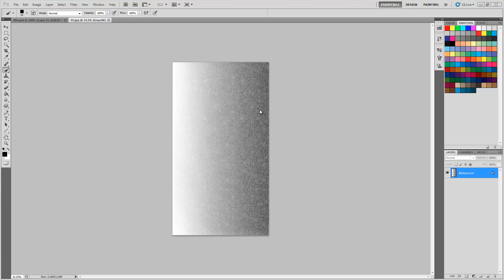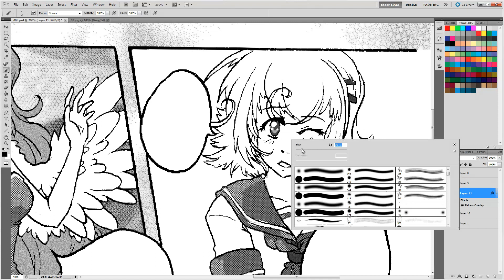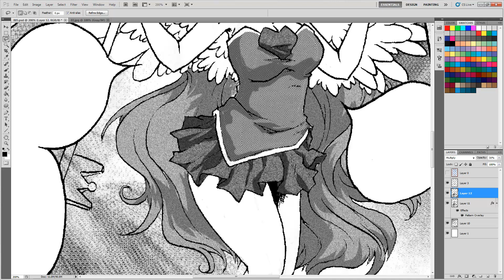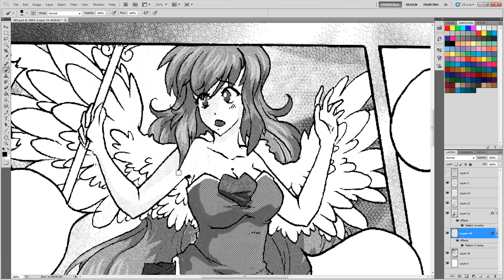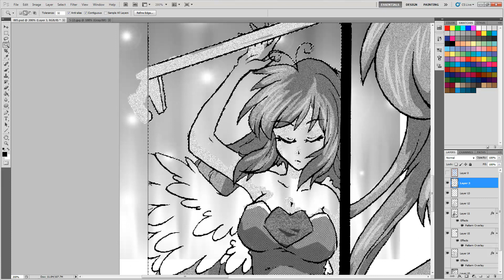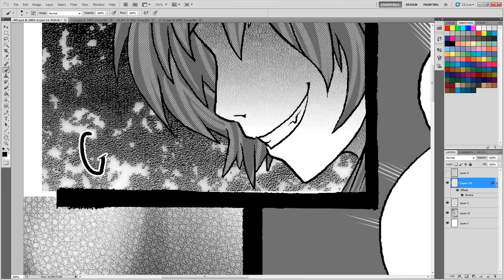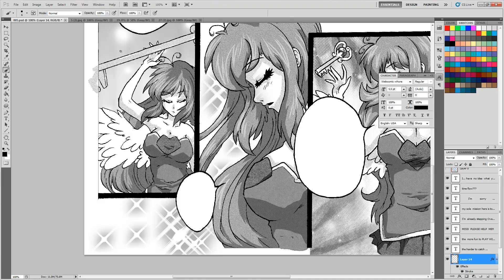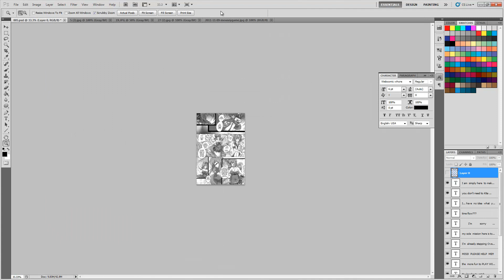Comic/Manga Page Screentones in Photoshop - Full HD [Part 2/2]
Hey guys! Here's the second part of the video, which should pretty much wrap up the screentones for this page here.

First of all, I just want to point out that this is how I tone my pages, and everyone works differently. If you tone in a different way, or use Photoshop different, or use something else, or anything really, that's okay too. I just wanted to share how I work, that's it.

Anyways, I have a lot of little side projects in the making, and I am excited to see where they are headed. I'll share some of that later on I guess :)